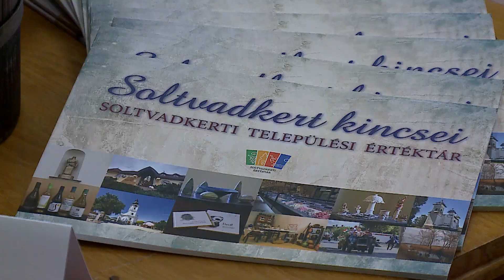HELYI ÉRTÉK - SOLTVADKERT KINCSEI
Városunknak, az itt élő embereknek vannak megőrzésre méltó értékei, kiemelkedő teljesítményei. Ezek felismerése, gondozása és tovább örökítése a mozgatója a helyi Értéktár Bizottságnak. Tevékenységük célja emellett a közösségformálás és identitáserősítés, amelynek egyik fóruma volt 2023. április 15-én az Értéktár Nap, amelyre a kissé zord idő ellenére is sok család látogatott el a Nagy-Pál István Helytörténeti Gyűjteménybe.